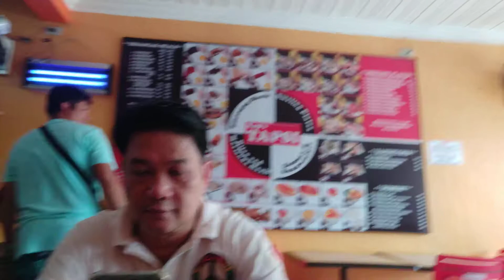Tapsi Meycauayan Bulacan